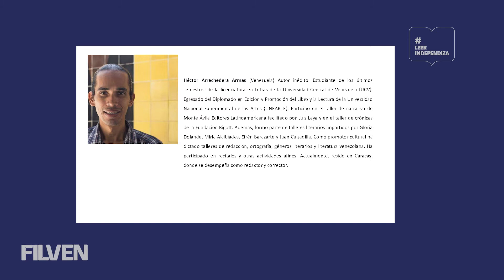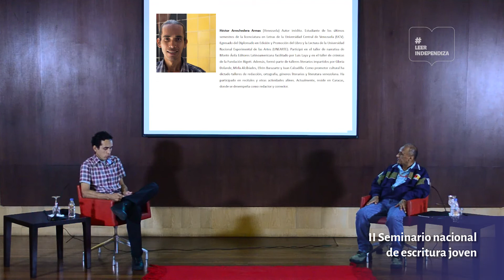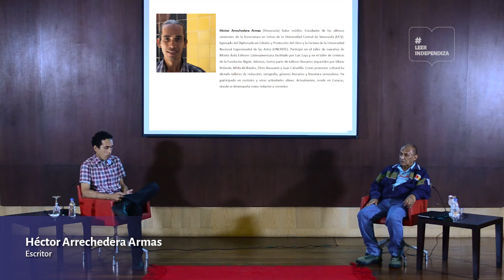II Seminario Nacional de Escritura Joven: Héctor Arrechedera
10 Nov  2021 / Museo Boliviano, Caracas.